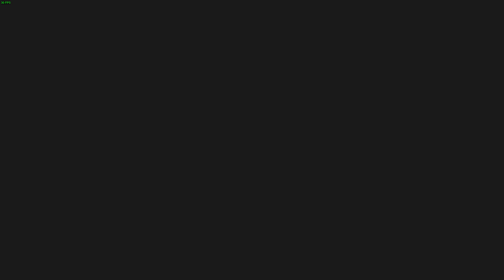Yu Narukami Resident Evil 2 Mod Test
Mod test if i could finally rig leon mod! and by that the option has been open for comission :3 check em out!

PSN - Marie_Rose412
Steam - [pGA]Marie
Epic GS - PrinCesMBLS

Feel free to visit my NON Modding Channel.